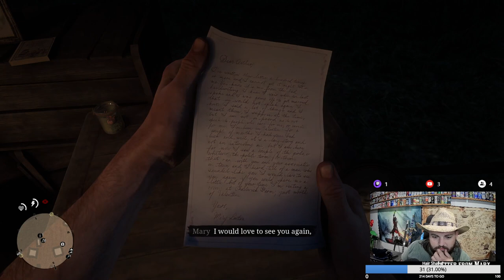Read Dead Redemption Playthrough Ep. 5 - Meeting Mary